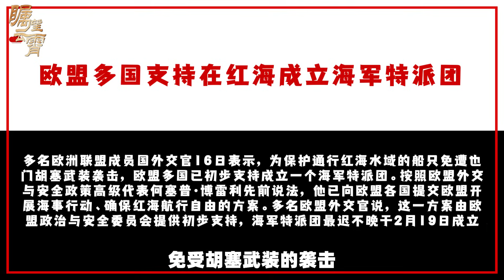獨立於美軍，歐盟組成聯軍圍毆胡塞武裝，西方從未如此撕裂【傅前哨】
就在美英與胡塞武裝相互傷害的當下，歐盟國家一直未下場參加美軍的「繁榮衛士」行動，一直被很多人不理解，西方國家似乎從來就沒有如此撕裂過
獨立於美軍，歐盟組成聯軍圍毆胡塞武裝，西方從未如此撕裂